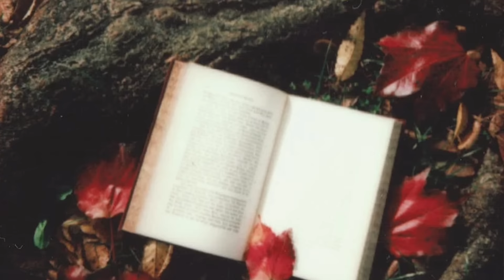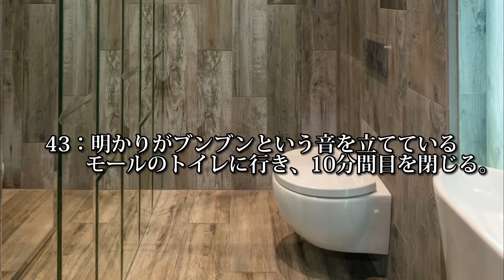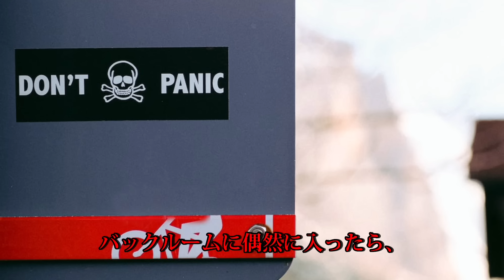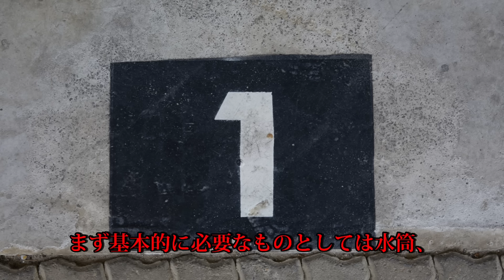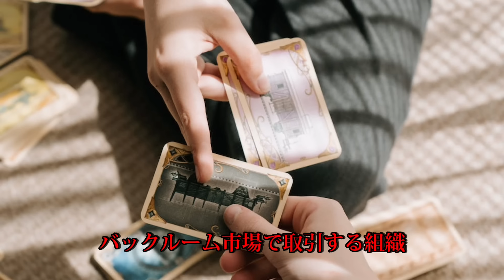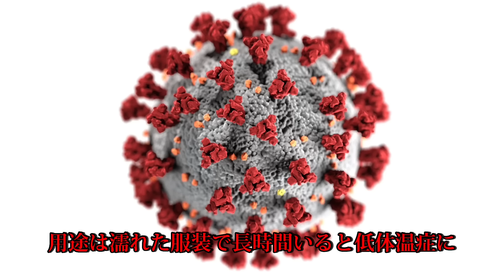10分で分かるバックルームの行き方50選を解説【壁抜けバグ/noclip】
0:15バックルームの行き方
5:57 バックルーム探索初心者ガイド

使わせていただいたフリー素材↓
pexels

CC-BY-SA 3.0